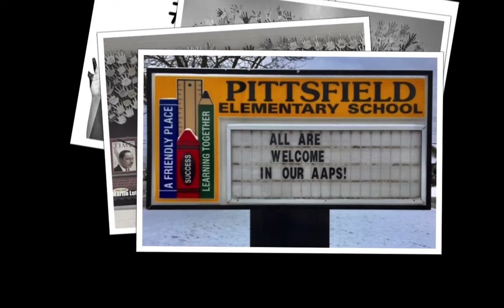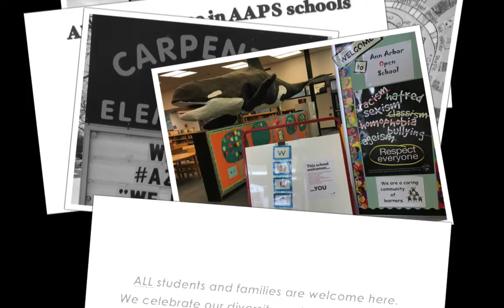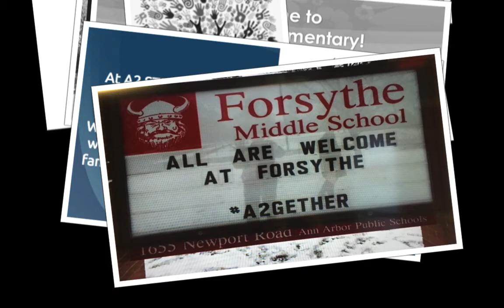Messages of Inclusion in Ann Arbor Public Schools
In light of recent national developments, Ann Arbor Public Schools Superintendent Jeancie Swift shared on Monday, Jan. 30, 2017 that the district remains open to ALL our students and their families, regardless of national origin, religion or immigration status.  This captures some of the images students and families are seeing in AAPS to let them know ALL are welcome and supported.